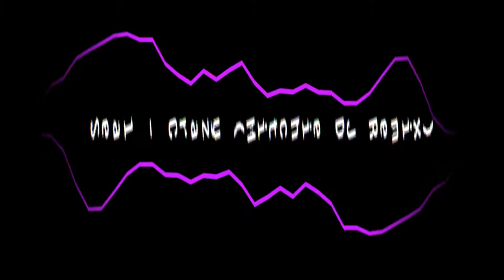Seal - Crazy (Mitchie DJ Remix)